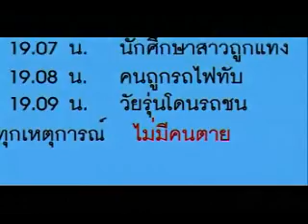Movie Trailer 6 : 66 ตายไม่ได้ตาย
เข้าฉายวันที่ 30 กรกฎาคม 2552